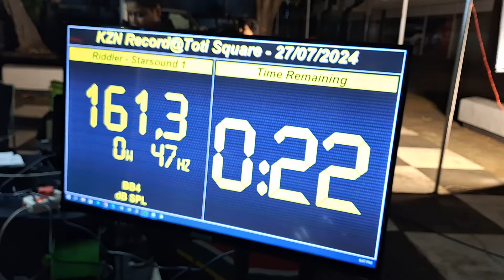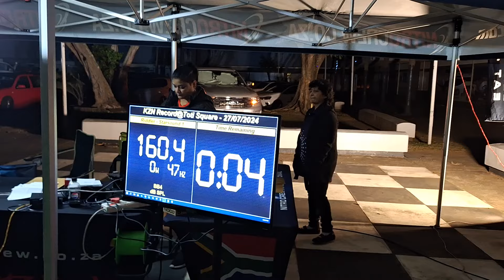Bradley Samuels Bass Boxing @ Nitro Crew 2K24 SEMI FINAL